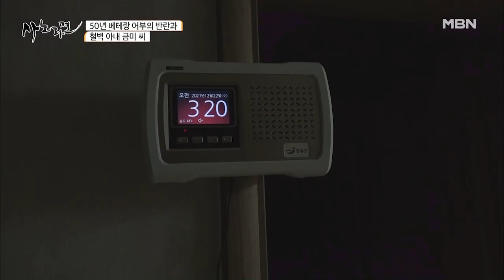검푸른 새벽 바다, 50년째 고단함도 잊게 만드는 김 풍년! MBN 220114 방송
MBN ‹휴먼다큐 사노라면› 금요일 밤 9시 50분